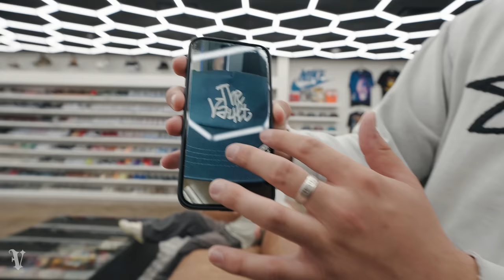BACK TO BUSINESS! BUYOUTS, NEW MERCH, AND MORE! - Full Day At The Shop Season 2: Episode 16